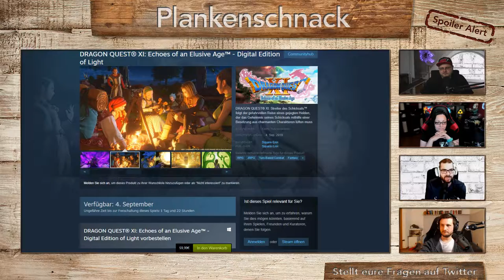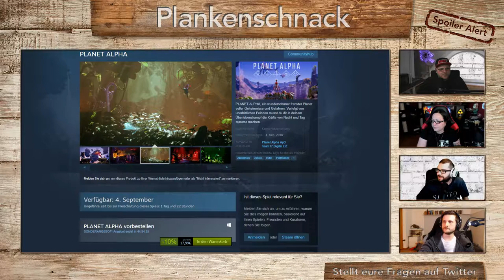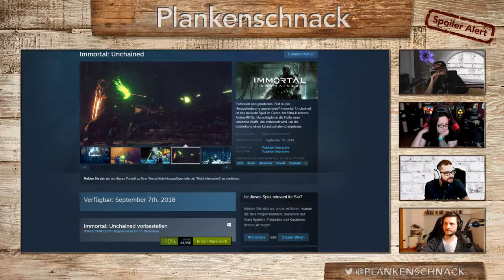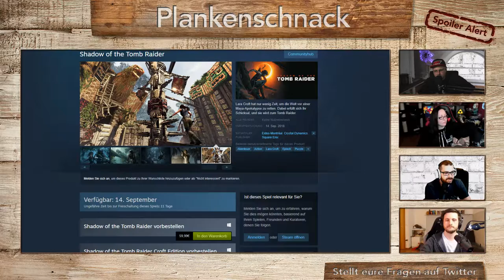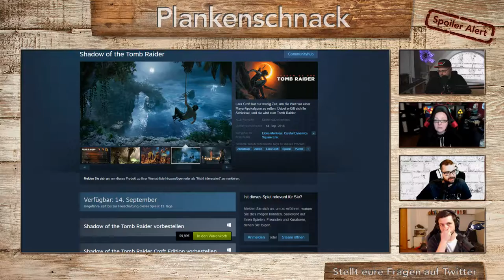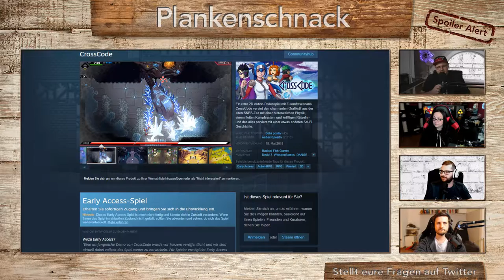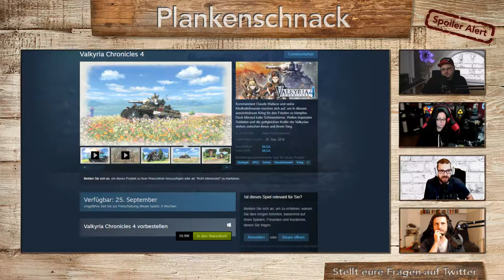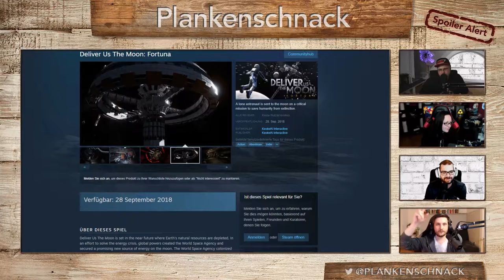#75 Plankenschnack mit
#75 Plankenschnack mit @slethzockt @salista_zockt @slabsticker und @hc_diZee